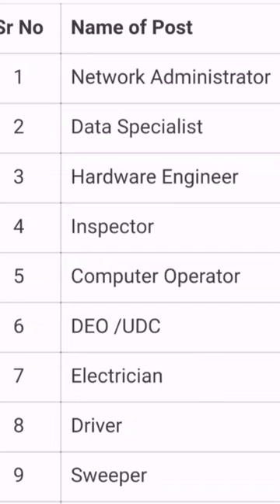Ministry Of Interior Jobs 2022 | Pak Job Portal jobsearch pak federal Video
How to apply Ministry Of Interior Jobs 2022  وزارت خزانہ | Ministry of Interior ma kase apply kare | Pak Jobs Portal Salam to all Viewers is video ma apko Jobs ma apply karne ki muqamal maloomat milay gi video ko pora dakhain takay sahe triqay se apply kar sakay Thanks for watching